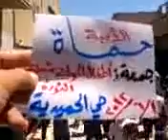1 6 Hama أوغاريت حماة حي الحميدية , مظاهرات جمعة أطفال الحولة مشاعل النصر 1